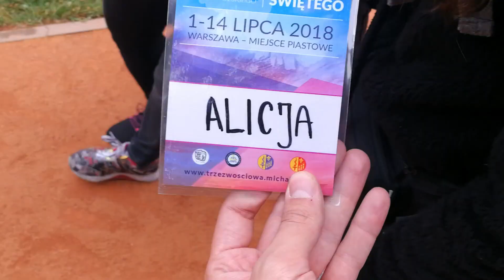Piesza Pielgrzymka Młodzieży o Trzeźwość Narodu Polskiego - 2 lipca 2018 (Struga - Otwock)